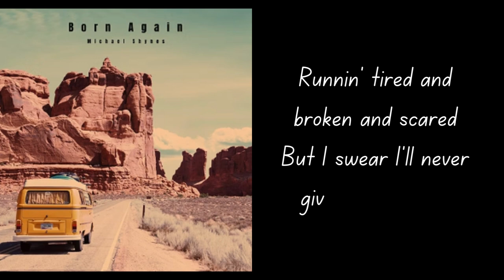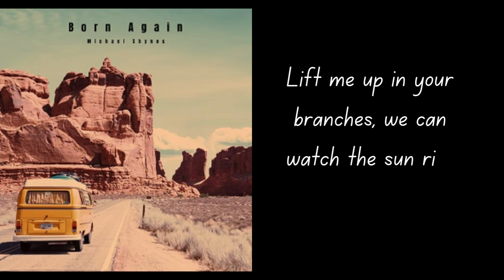Born again by @michaelshynesmusic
Born Again
With sweeping Guitars, gentle Piano, heartfelt Strings and his Soulful voice, Michael Shynes delivers a beautiful and Uplifting Pop EP.

Michael Shynes
One of the most sought-after acoustic performers and singer-songwriters in the Midwest, Michael Shynes is one of the hardest working musicians on the scene. With his deeply personal songs, soulful voice and signature phrasing, he has built a loyal fan base that stretches across the US. Michael can be seen live throughout the year on one of his many national tours.

Mood
Uplifting, Powerful, Happy, Carefree, Love, Serious, Hopeful, Groovy, Exciting

Genre
Electronic, Pop, Singer-Songwriter

Lyrics
Too many days in the darkness
Without a glimpse of the light
Runnin' tired and broken and scared
But I swear I’ll never give up the fight
I see you broken and beaten
Hat pulled down over your eyes
Every part of you wants to surrender
But darlin' you were meant to survive

With every start, we are born again
Open your heart, spend less time in your head

Just like a seed in a garden, you will grow to be tall
Staring out over miles of land without ever wanting to build up walls
Lift me up in your branches, we can watch the sun rise
Just a couple of bruised up souls that believe that it was worth one more try